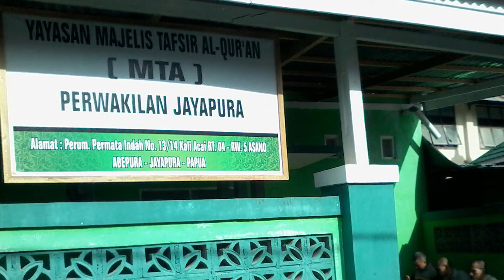Kata Nusantara - Kerja Bakti MTA jayapura